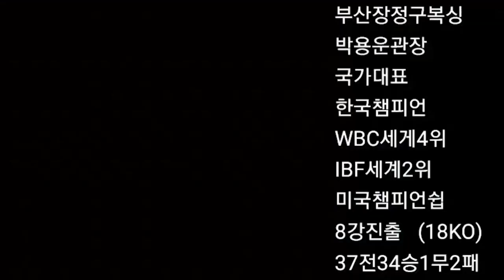여자 프로복서 체중 빼는 데 "콜라 맛이 이렇게 좋을 줄이야"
부산 장정구 복싱 프로 초년생 체중을 빼는 데 콜라 맛이 이런 줄 예전에 몰랐다